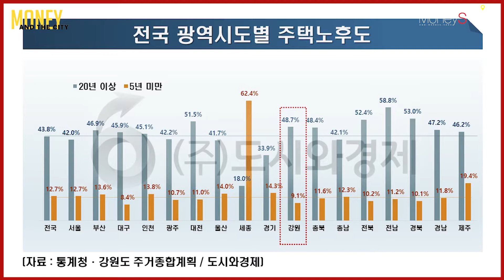[머니 앤더 시티] 이제는 강원도 동해가 수도권이야?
국토교통부의 미래 10년 국가철도계획에 대한 기대가 커지며 수도권 외곽으로 도시의 확장이 이뤄지고 있다. 앞으로 경기도 외곽뿐 아니라 강원도까지 개발의 영향이 확대될 것으로 전망된다.

오는 8월 분양 예정인 '동해 자이'는 지하 3층~최고 20층 9개동 84~161㎡(전용면적) 670가구 단지다. 고속도로와 철도가 개통돼 2시간 안팎이면 서울·경기·인천으로 이동할 수 있다. 서울역-동해역을 잇는 KTX 동해역이 지난해 3월 개통해 서울 청량리역까지 2시간10분 정도 소요된다. 경북 포항에서 강원도 동해까지 172.8㎞를 연결하는 동해선 전철화사업도 지난해 12월 착공해 2023년 개통 예정이다.

새 아파트 분양에도 관심이 높아졌다. 한국부동산원 자료에 따르면 지난해 동해시에서 거래된 아파트는 총 1443가구로 전년 766가구 대비 88.38% 증가했다. 같은 기간 강원도 전체 76.20%보다 높은 수치. 동해시 미분양 가구수도 감소폭이 두드러졌다. 국토교통부에 따르면 지난해 2월 633가구였던 미분양 가구수는 올해 3월 말 1가구밖에 남지 않았다. 무려 99.84% 감소했다.

동해역 인근 공인중개사는 “지난해부터 지역 내 수요뿐 아니라 교통환경 개선으로 외지인 거래가 늘어났다”며 “새 아파트 공급이 적다 보니 선호도가 높고 기존 아파트와의 가격차이도 커지고 있다”고 말했다.